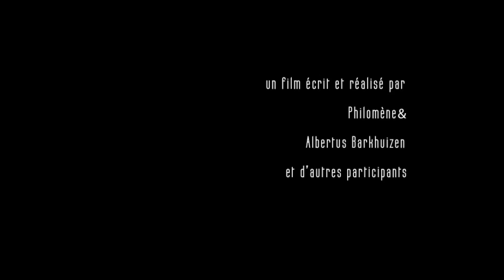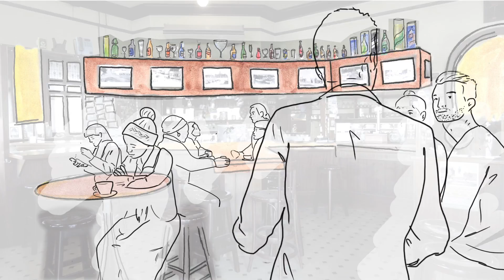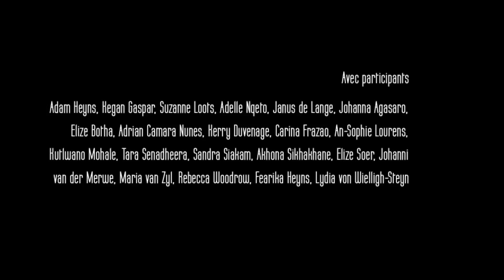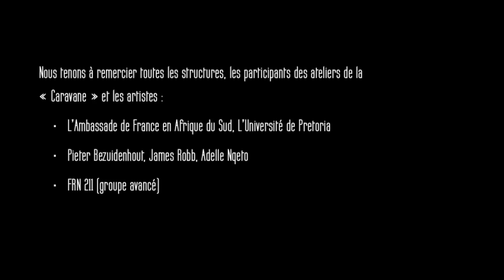Parler Sud Africain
Un jeune Français arrive en Afrique du Sud pour assister à une conférence académique. En arrivant il entent un brouhaha de langues sud-africaines dans le train, à l'hôtel, sur le campus, dans les cafés. Il est sur d'entendre du français, mais il ne comprend pas du tout pourquoi, jusqu'à ce qu'une beauté africaine lui donne un éclairage intéressant.

Structure porteuse du projet :  Caravane Afrique du Sud, portée par Philomène en 2016

Réalisation : Philomène, Albertus Barkuizen et les élèves de l'Université de Prétoria

Pays : Afrique du sud

Ville : Prétoria

Durée : 7'13

Philomène est un projet artistique créé par Willemien Rust, auteure-compositrice-interprète sud-africaine et professeure de Français langues étrangères (FLE) à l'Université de prétoria. Dans le cadre de la caravane des dix mots, philomène a rassemblé des artistes sud-africains et des étudiants de l'Université de Prétoria pour qu'ils participent à des ateliers d'écriture et de musique autour des dix mots 2016. Son projet valorise les échanges culturels entre l'Afrique du Sud, la France et les autres pays francophones.